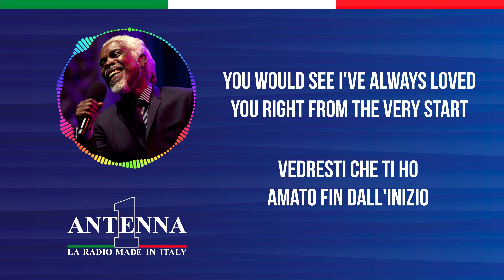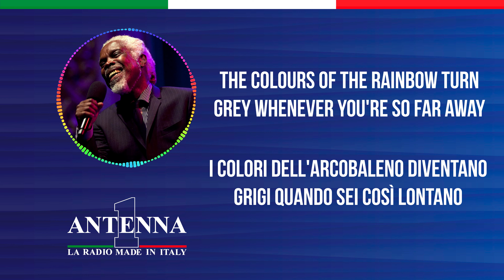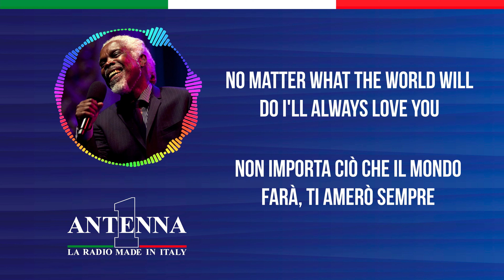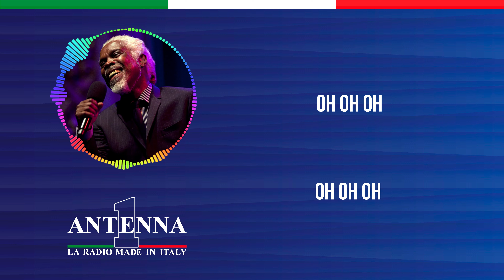Antenna1 - Billy Ocean – The Colour of Love - Testo e Traduzione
Testo

If I had to paint a picture
To show the world how true love can really be
I would use the brightest colours
To create a vision of harmony
It would be a reality
'Cause its only what's inside of my heart
You would see I've always loved you right from the very start

Tell me what is the colour of love?
Is it warm is it tender when you think of me
I see the colour of love when I'm thinking of you
As a picture perfect painting of love forever true

The colours of the rainbow turn grey whenever you're so far away
It changes like the seasons
You're the reason it happens that way
What you see are colours of emotion
Reflecting what I feel deep inside
Now I'd like to take a look at emotions that you hide

And oh though many may try to keep us apart
Oh the colours that I see in you will shine a light to see us through
No matter what the world will do I'll always love you Ooh ooh ooh

Oh what is the colour of love oh tell me tell me
Oh I wanna know I wanna know - when I'm thinking of you
As a picture perfect paining of love forever true

Se dovessi dipingere un quadro
Per mostrare al mondo come l'amore vero possa essere davvero
Userei i colori più vivaci
Per creare una visione di armonia
Sarebbe una realtà
Perché è solo ciò che è dentro il mio cuore
Vedresti che ti ho amato fin dall'inizio

Dimmi qual è il colore dell'amore?
Cosa vedi?
È caldo, è tenero quando pensi a me?
Io vedo il colore dell'amore quando penso a te
Come un dipinto perfetto dell'amore per sempre vero

I colori dell'arcobaleno diventano grigi quando sei così lontano
Cambiano come le stagioni
Sei la ragione per cui succede così
Ciò che vedi sono i colori dell'emozione
Che riflettono ciò che sento dentro
Ora vorrei dare un'occhiata alle emozioni che tu nascondi

Cosa vedi?

E anche se molti potrebbero cercare di tenerci separati
Oh, i colori che vedo in te risplenderanno per guidarci
Non importa ciò che il mondo farà, ti amerò sempre. Oh oh oh

Oh, qual è il colore dell'amore, oh dimmi dimmi
Oh, voglio sapere, voglio sapere - quando penso a te